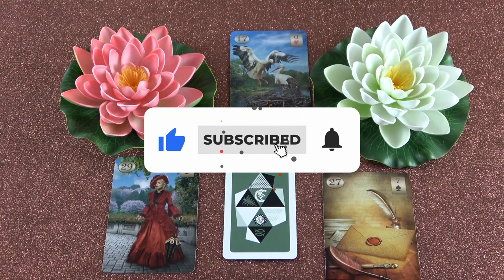Mit gondol, mit érez és mit fog tenni?💖Szerelmi jóslás💖